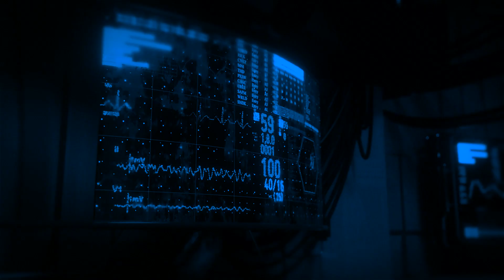Astral SpaceX: The Fundamental Principles of Cosmocybernetics.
The Fundamental Principles of Cosmocybernetics. #1